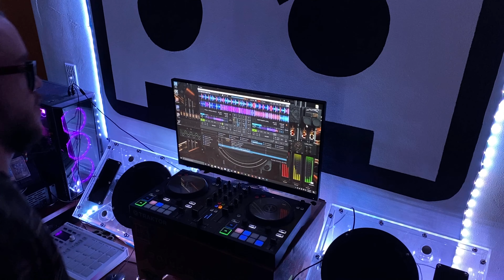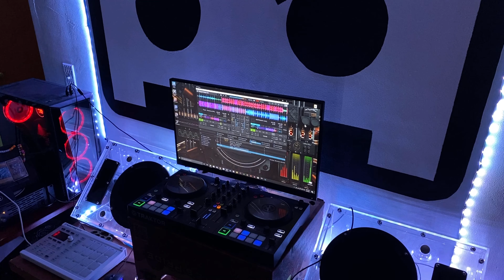MINI DUBSTEP/ RIDDIM DOUBLES MIX